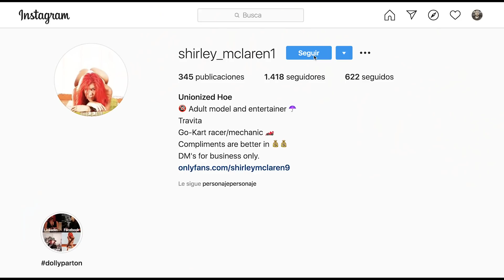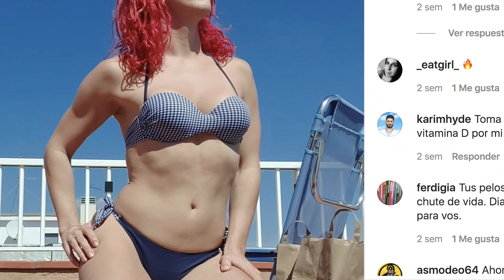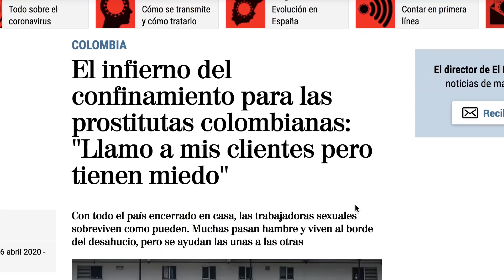MELROSE CONFINADOS 6: Realidades invisibles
Durante este confinamiento todos hemos pensado en nuestro seres queridos. Pero ¿en quién no hemos pensado? El capítulo de hoy está dirigido por Personaje Personaje y en él quiere dar voz a todas esas realidades que tan a menudo invisibilizamos.